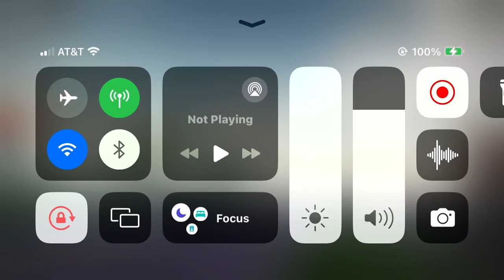UP 8774! BNSF Defect Detector Audio At 39.7